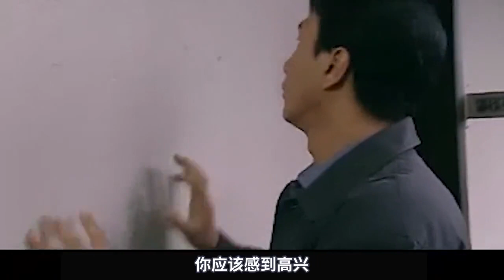岁月14：一句一个道理、一口一个现实，罗老师才是职场生存的“扫地僧”